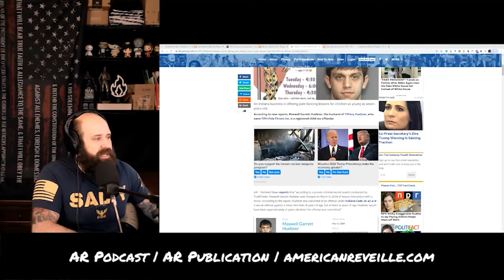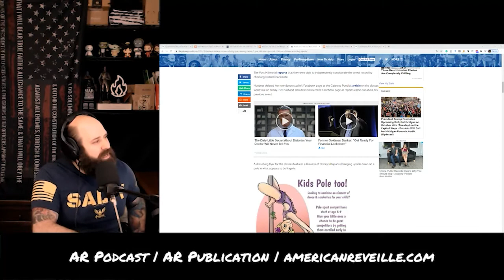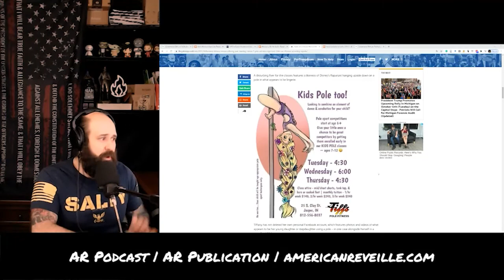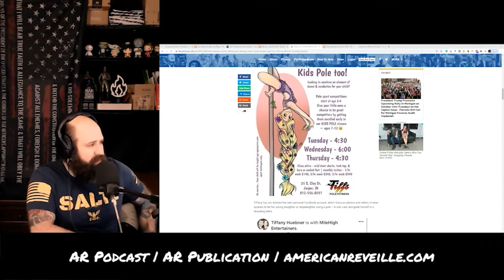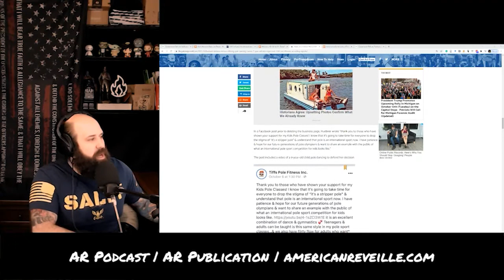Husband of Pole Dance Instructor for Children is a Registered Child Sex Offender!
First of all, 7-year-olds should not be doing pole dance classes. I don't care how mainstream you think it is. Second, 7-year-olds shouldn't even know what pole dancing is. If we followed number one and two then we would never get to number three which is, play stupid games and win stupid prizes. The husband of the owner of the children's pole dancing class is a registered child sex offender. Who didn't see that one coming?

SUPPORT US:
Please Help Fund the American Reveille!